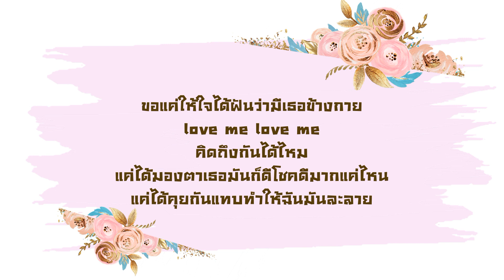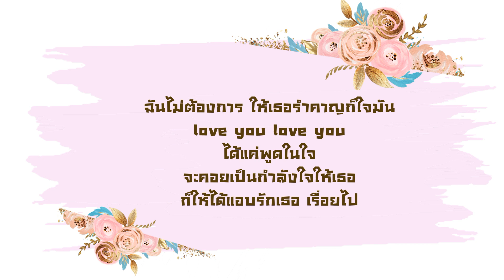Hikaeme I Love You HKT48 / Thai ver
แปลเรียบเรียง By sasumipk
เพลงแรกใน set ของ HKT48 ซึ่งซูมิก็ไม่รู้จักเพลงนี้หรอค่ะ 55
แต่ทุกคนที่ขอมา ซูมิก็จะพยายามแปลให้
ซึ่งเพลงนี้เป็นเพลงที่น่ารักมากจริงๆค่ะ
ฟังครั้งแรกคือติดหูเลย
ความหมายเพลงก็ประมาณแอบชอบคนๆนึงอยู่นะคะ
และเพลงนี้ซูมิก็ได้ร้อง feat กับ พี่ tiney
พี่สาวผู้น่ารักของซูมิเองค่า ยังไงก็ขอบคุณมากๆจริงๆ
เพราะซูมิกะจะชวนพี่เขามาเล่นๆ 55
แต่พี่เขาน่ารักมากเลยค่า ร้องแก้หลายรอบก็ไม่บ่น ยิ่งเรื่องอัดเสียง
ยิ่งลำบากหน่อย เพราะใช้โปรแกรมไม่เป็นทั้งคู่ค่ะ 555
ร้องไปร้องมาเสียงก็คล้ายกันเฉยเลย 55
แต่งานก็เสร็จลุล่วงไปได้ด้วยดี (รึเปล่า?5555)
ถึงจะไม่ perfect แต่ทำด้วยใจน้า
สำหรับใครที่ต้องการฟังเพลงอื่นๆ
เนื้อเพลง
Hashimete
ได้มองเธอไป ทีไร ใจ (เต้นแรง) (ทุกที)
ยามแดดส่องมาที่เธอ ก็เพ้อหัวใจมันละเมอไปไกล
รักมันเผลอเข้าตาจังจัง
ลมมันช่างพัดพาใจให้ lonely lonely
อยากมีแต่เธอแต่ใจไม่กล้าเลยทั้งๆที่รักเธอคนดี
อยากให้เธอน่ะได้ฟัง
มีผู้คนมากมาย แต่ในใจมันยัง
คงจะชอบเธอ only you อย่างนี้
ยังคงเป็นเธอในใจฉัน เธอเป็นคนเดียวที่ใจฉัน
รักเธอ รักเธอ มากขนาดนี้
โทษทีที่ใจมันเผลอแอบรักเธอไปมัน love you love you
มีแต่เธอคนนี้ ก็ขอแค่ให้ได้แอบมองเธอจากความห่างไกล
แค่เพียงได้เจอ พบเธอไป ก็ดีแค่ไหน
ฉันไม่ต้องการ ให้เธอรำคาญก็ใจมัน love you love you
ได้แค่พูดข้างใน จะเป็นกำลังใจให้เธอ
ก็ให้ได้แอบรักเธอเรื่อยไป
จะทำอะไรไปมันก็ (แก้มแดง) (หน้าแดง)
เตรียมบทแสดงความรักในฝัน ฉันก็ไม่รู้ว่าทำไม เผลอยิ้มไปไม่รู้ตัว
ได้มีความรักข้างในก็ happy happy
ดั่งปาฏิหาริย์ เข้ามาเป็น goodtime
ลบความเหงาที่ช่างมืดมัว
ราวกับฉันเป็น princess
แอบรักเธอไกลๆ มันไม่ดีใช่ไหม ทำไมทุกคนต้องมองกันอย่างนี้
พอดูๆไปในตัวฉัน พอดูๆไปใจฉัน
คงจะ คงจะ แพ้ทางคนนี้
ขอแค่ให้ใจได้ฝันว่ามีเธอข้างกาย love me love me คิดถึงกันได้ไหม
แค่ได้มองตาเธอมันก็ดีโชคดีมากแค่ไหน
แค่ได้คุยกันแทบทำให้ฉันมันละลาย
แค่เธอจ้องมา แทบลืมหายใจ อยากให้เธอ
 love me love me เธอมองมาได้ไหม
อยากจะมีเธอไว้ข้างในใจ
จะคอยแอบรักเธอ อย่างนี้เรื่อยไป